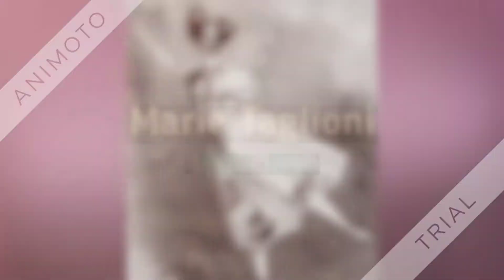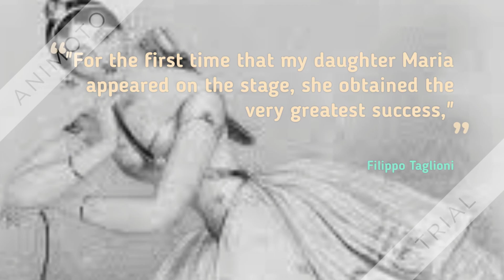marie taglioni dance project 2